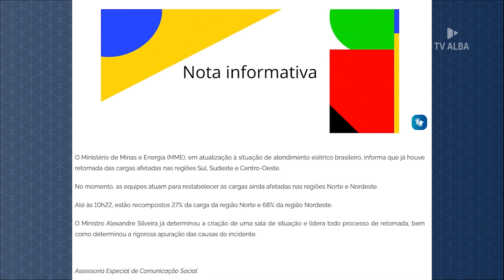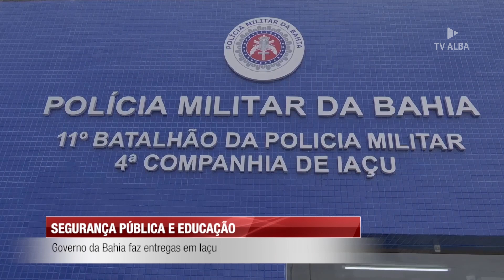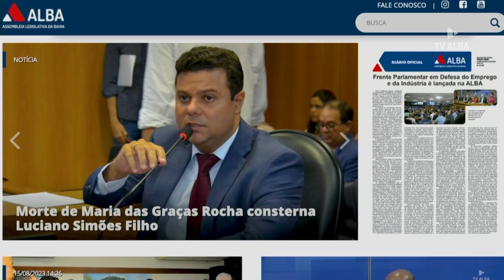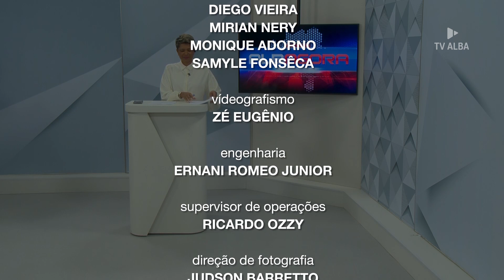ALBA AGORA - 15.08.2023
O ALBA AGORA é apresentado pelo jornalista Mirian Nery, e estreia sempre de segunda a sexta, às 19h30, com reprises às 00h.